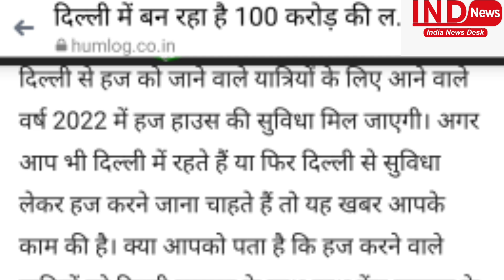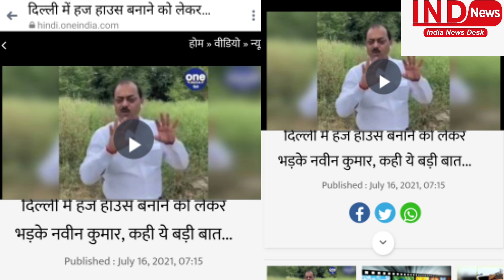दिल्ली हज हाउस पर भगवाधारियों का धावा, जयश्रीराम के नारे, बंद कराने की कोशिश